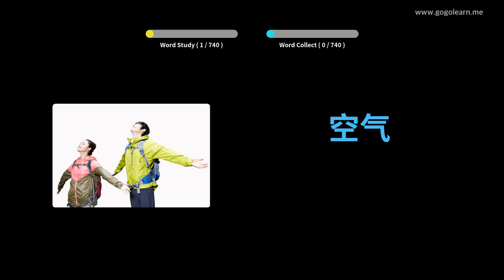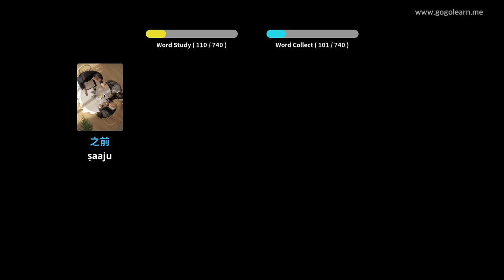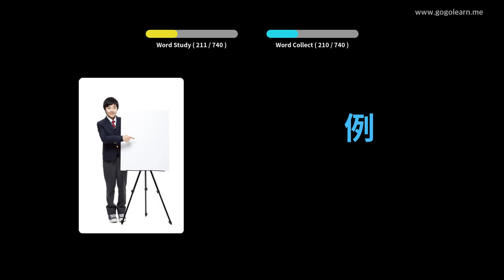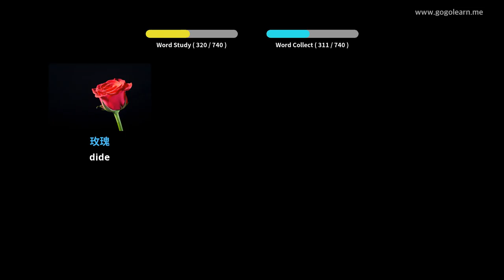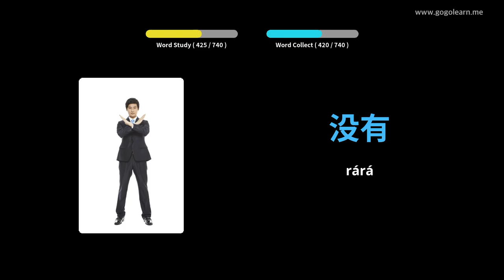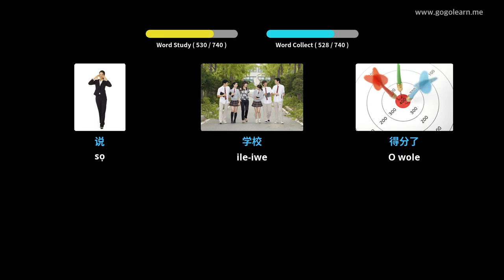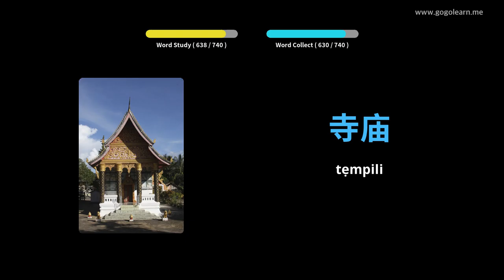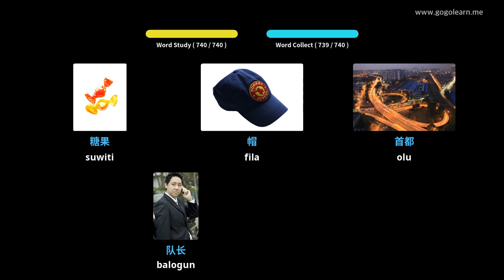Awọn ọmọ Vicabulary Kannada | Golearn